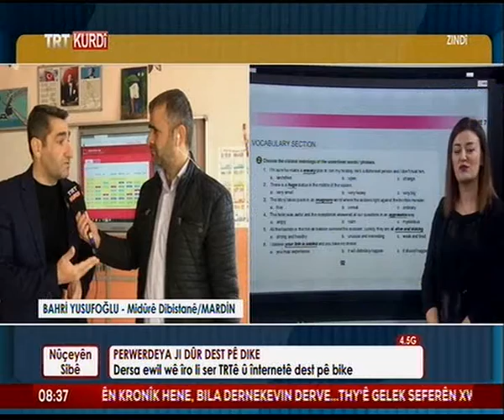TRT KURDİ Nuçeyen Sibe Koronavirüs Önlemleri Uzaktan Eğitim, Bahri Yusufoğlu, Mehmet Halis İŞ